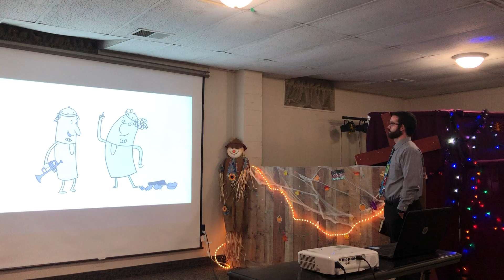October 24, 2021